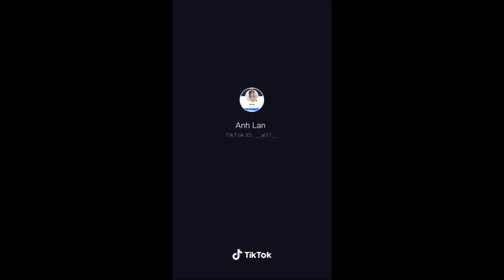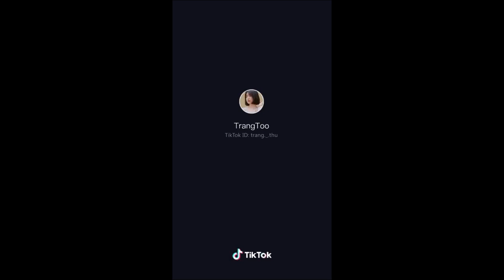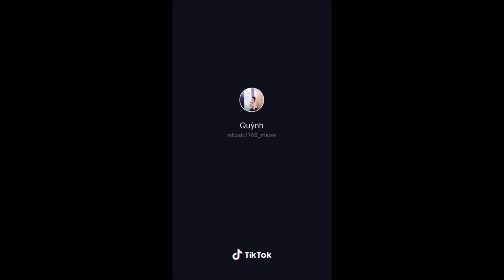1234231 hình như anh nói yêu em rồi TIKTOK VN - Hôm nay có gì vui nào P1 - TopPlays Tik Tok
✘ kênh TopPlays chuyên làm
• Slow motion đỉnh cao Douyin China trong tuần
• Nhạc Hay Từ Douyin China
• EDM Và Nhạc Thịnh Hành Trên TikTok
✘  Những khoảnh khắc DIỆU KỲ - Tik Tok VN + TQ
 ✘ Tik tok thời trang trung quốc

© Bản quyền thuộc về TopPlays Tik Tok
© Copyright by TopPlays Tik Tok☞ Do not reup
抖音 Douyin
抖音 Douyin

nonstop chinese mix
Nhạc tik tok trung quoc
nonstop china
nonstop trung quoc
tiktok edm tiktok remix Tik Tok QT thiktok china tiktok viet nam edm tiktok chinese tiktok remix gay nghien htrol tiktok thai lan nhac thai lan remix Edm thai lan EDM thai lan Thailand Nonstop thai lan mini nonstop thailan pham thanh trong remix nhac tiktok tiktokchinamix alan walker play remix alanwalker tiktok tiktok alanwalket k391 tiktok trung quoc Yenmusic Nhạc trẻ Nhạc Nhactre Nhac tre remix edm tiktok tiktok tik to
k tiktoktiktok tiktoktoktik tiktok gay nghien edm tiktok gay nghien htrol remix pham thanhbremix tiktok 2019 tiktok 2020 nhac gay nghien 2020 edm 2020 nhac tiktok 2020 tiktok remix 2020 tiktok music 2010 music tiktok 2020 tiktokmusicchina